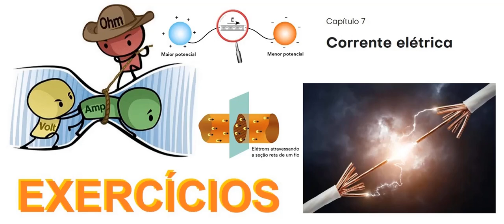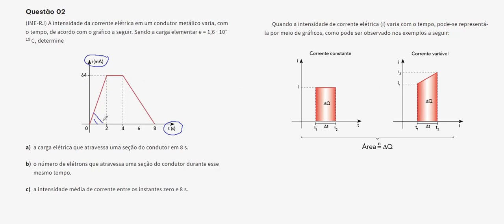Corrente elétrica EX02 A intensidade da corrente elétrica em um condutor metálico varia, com o tempo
Questão 02 (IME-RJ) A intensidade da corrente elétrica em um condutor metálico varia, com o tempo, de acordo com o gráfico a seguir. Sendo a carga elementar e = 1,6 · 10–19 C, determine

a carga elétrica que atravessa uma seção do condutor em 8 s.

o número de elétrons que atravessa uma seção do condutor durante esse mesmo tempo.

a intensidade média de corrente entre os instantes zero e 8 s.